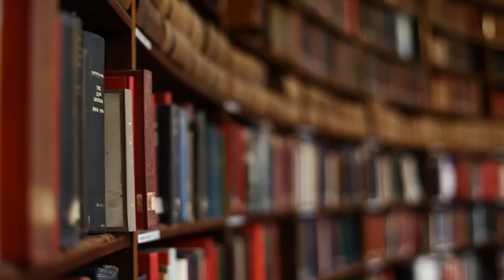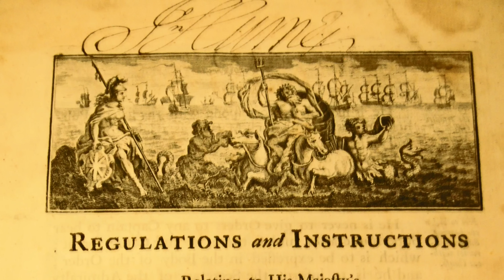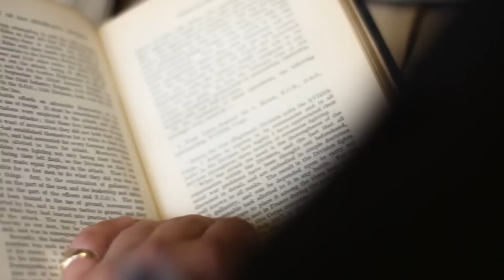RUSI Library of Military History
The Librarian of RUSI's Library of Military History outlines it's history and plans for the future.